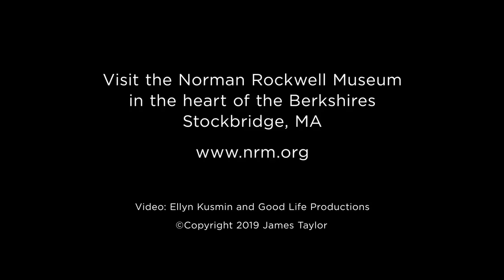Norman Rockwell Museum @ 50!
The Norman Rockwell Museum in Stockbridge, MA is celebrating its 50th anniversary with a "Celebration of Illustration Gala" on June 22.